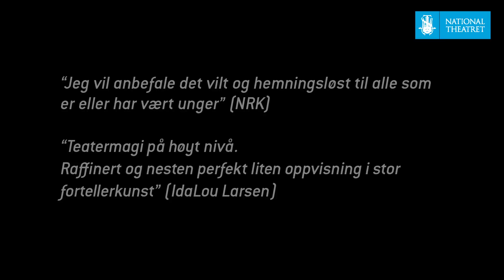Det er sikkert og visst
«Det er sikkert og visst» – barneteater med H.C. Andersens magiske eventyr. Ta med barna på magisk eventyrfortelling i vinterferien! Passer godt for alle fra fire år. Forestillingslengde ca. 50 minutter. Spilles fra 20. februar til 11. mars på Nationaltheatrets egen scene på Torshov: Torshovsteatret.

Forestillingen har tidligere fått strålende kritikker. Vær rask og sikre deg billetter på eller ring 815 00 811.